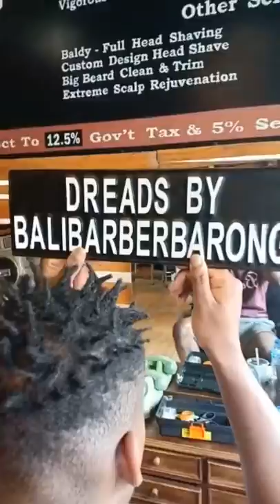Bali Barber Dreadlocks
Master Dreader Barong will set you up with high quality natural dreads! He's been doing this for twenty years, ten in Japan, so you know your quality and look will be awesome!